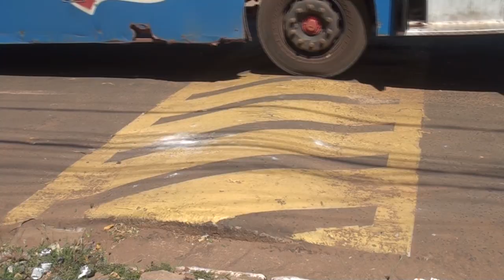ENTREVISTA COM SECRETÁRIO DE INFRAESTRUTURA